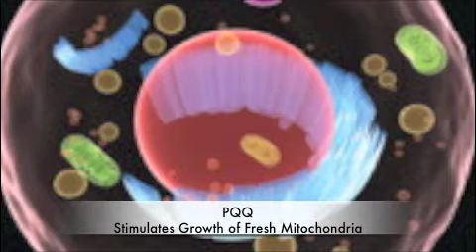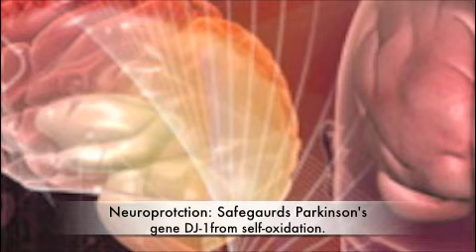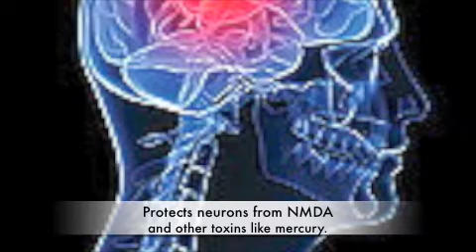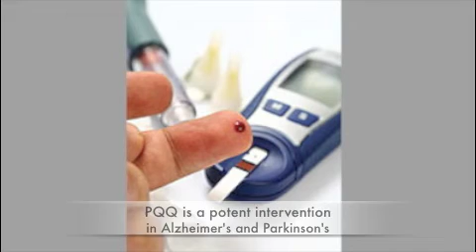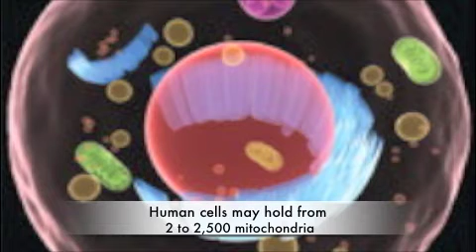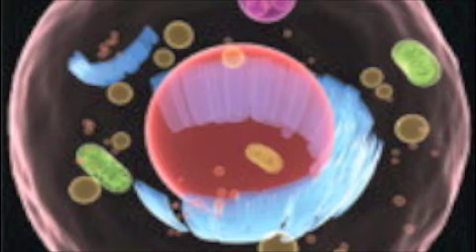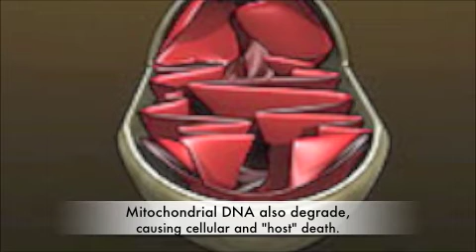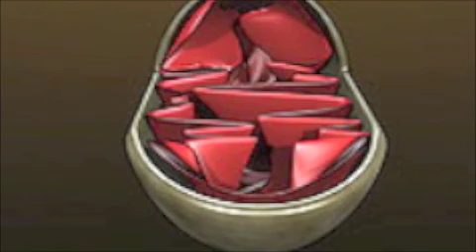Grow New Mitochondria with PQQ (BioPQQ). Scientists Discover the “Other CoQ10”.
Today, scientists recognize mitochondrial dysfunction as a key biomarker of aging. The good news is that mitochondrial dysfunction can be reversed. The latest advance in the area of mitochondrial bioenergetics is the coenzyme pyrroloquinoline quinone or PQQ.